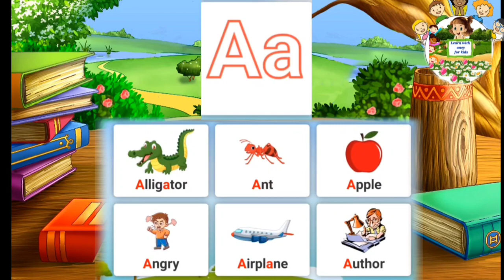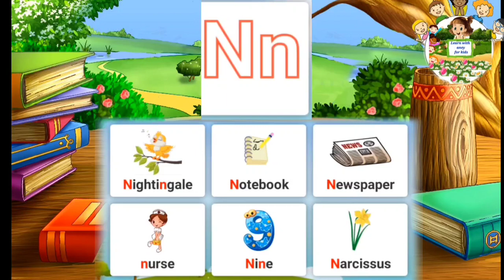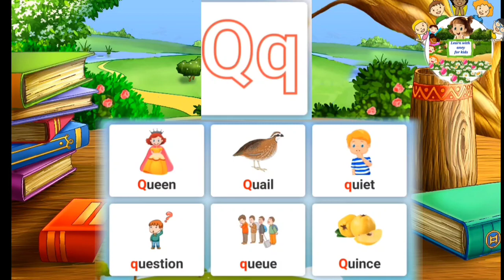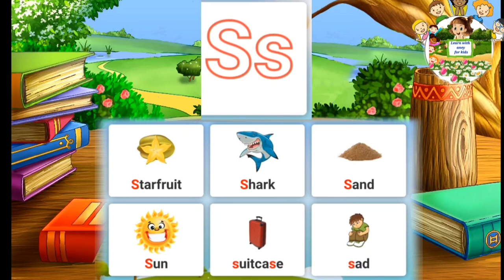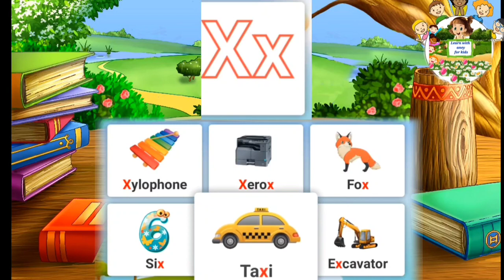a b c d alphabets flashcards for kids learning happy video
a b c alphabets flashcards learning